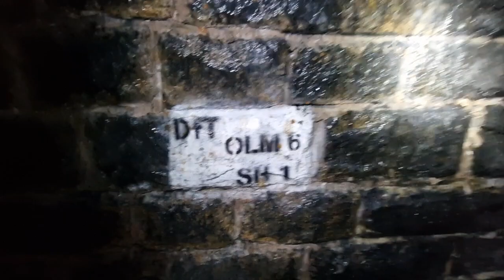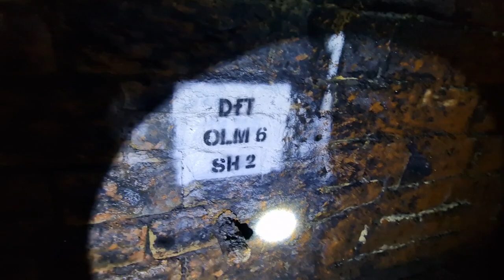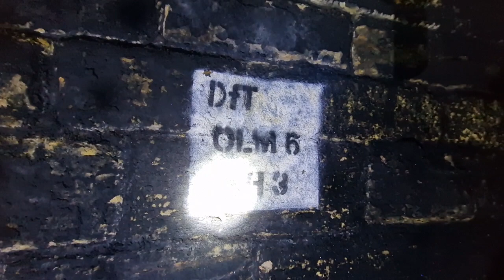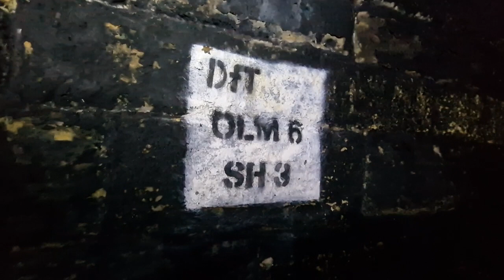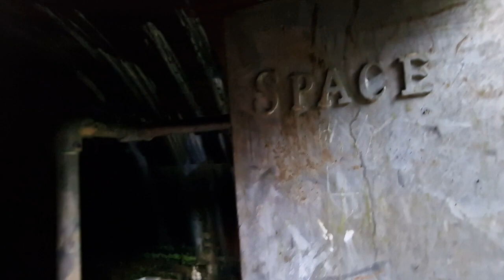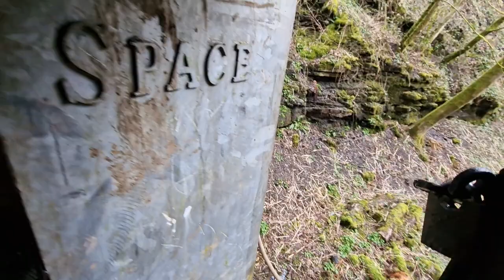lydgate tunnell 1336 yards long 4 air shafts opened 1849 grotton last train 1963 walked 27.2.24